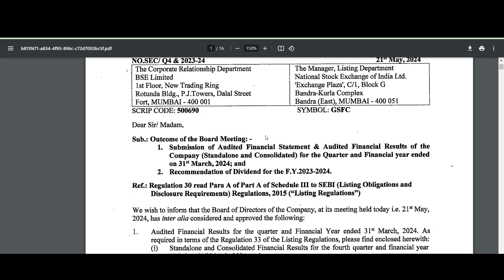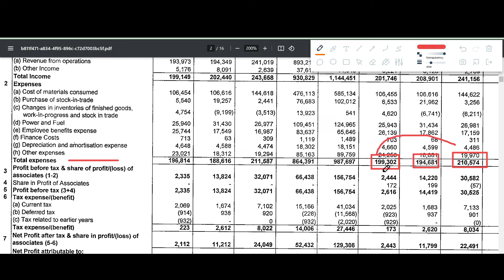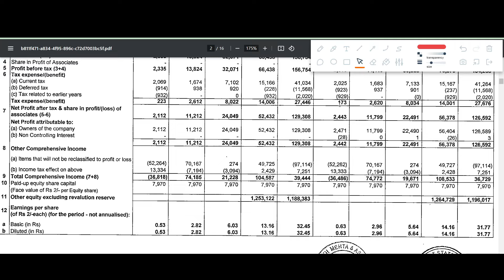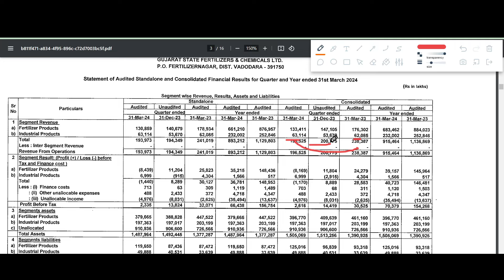GSFC Q4 results 2024 | GSFC results today | GSFC Share News | GSFC Share latest news | GSFC Dividend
GSFC Q4 results 2024 | GSFC results today | GSFC Share News | GSFC Share latest news

In this video we discuss the Q4 FY24 results of GSFC
1. GSFC Q4 2024 Results
2. GSFC Q4 results
3. GSFC share analysis
4. GSFC share latest news
5. GSFC Q4 performance analysis
6. GSFC Important ratios
7. GSFC dividend